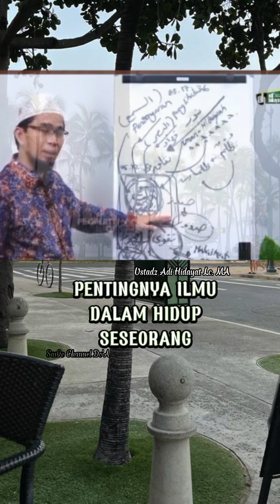TANPA ILMU MANUSIA AKAN BERTINDAK DLM KESESATAN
Assallamu'alaikum Warahmatullahi Wabarakatuh

Bismillahiir Rahmaaniir Raahiim
Apa kabar sobat Youtube semuanya ?
Jazakumullah Khairan Katsiiran
Sobat...
Dalam Video videoyoutube youtubevideo videoshorts youtube ini , saya membagikan berbagai Doa Pendek Sesuai ajaran Rasullullah & Shahih dari Al-Qur'an
Sebagaimana seperti yg telah banyak dibuktikan Doa adalah hal Terpenting dalam hidup seseorang & sebagai Hubungan lsg dgn Sang Maha Pencipta diri kita ( Allah Subhana Wa Ta'Alla )
Do'a merupakan motivasi utk perubahan baik pada suatu kondisi yg ' Mustahil menjadi Mungkin ' !
Semoga Video ini bermanfaat utk kalian yg termotivasi
Jangan lupa utk selalu berDo'a dalam setiap kesempatan

Karena dalam Do'a mu yg bisa menentukan langkahmu satu langkah ke depan atas Izin dari Allah Subhana Wa Ta'Alla

Wallahu Alam Bisshawab

SHOLAWATPALINGMERDU SHOLAWATNABI MUHAMMAD